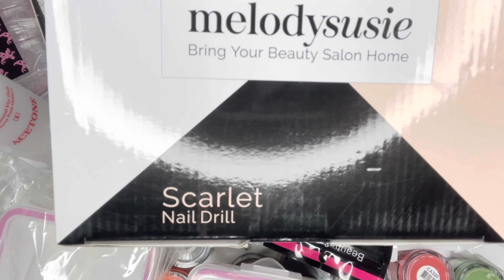Huge Nail Haul!!!! Grab ya snacks & ya juicy juice!!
I’m really dissatisfied with the lighting but I refuse to let it keep me from being great.
I apologize for the color being washed out. Idk what happened. It took about 3 weeks to get this vide uploaded, it kept failing. I’m thinking that’s actually what  affected the color. But I was determined to post it. It finally uploaded today.

I’m getting better! 😂 So don’t give up on me.

More videos coming this week & at least twice a week after.

Uploading the swatches from this haul Sunday morning around 9am. Be on the look out for that.

Nail haul. Products purchased from my local nail supply warehouse (Trans Design Nail Supply, Forest Park GA) & Amazon.